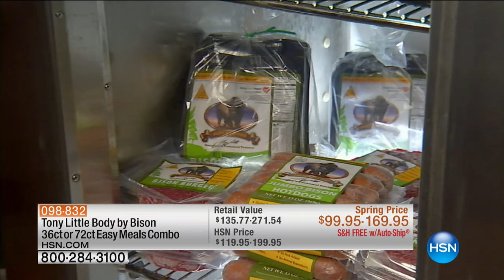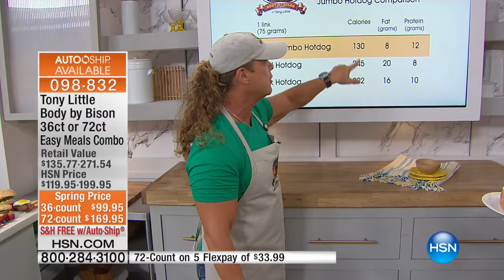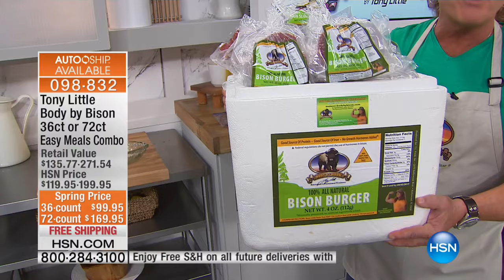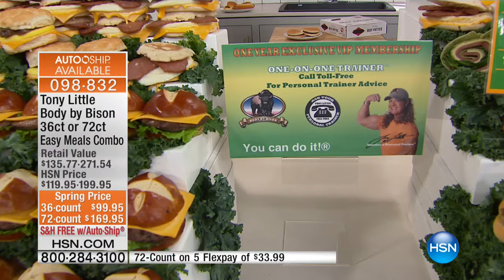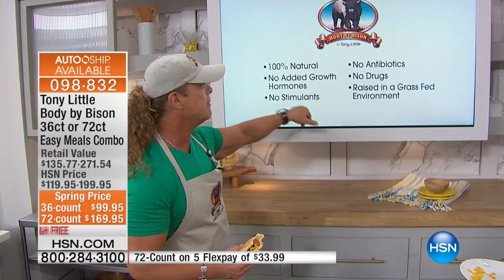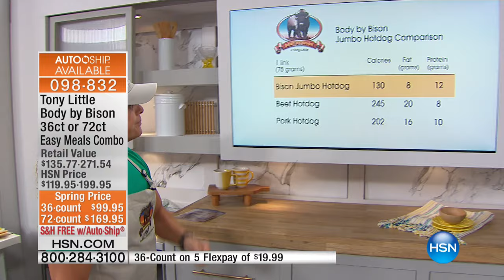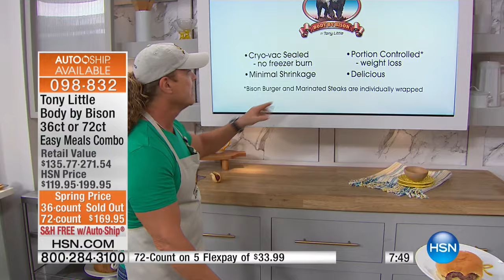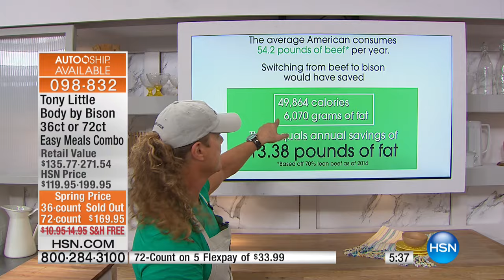Tony Little Body by Bison 72ct Easy Meals Combo AS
Tony Little Body by Bison 72count Easy Meals Combo with 1Year VIP Trainer Card
Game day barbecues, weekend breakfasts or workday dinners  whatever meal you're looking to flavor, you'll have...